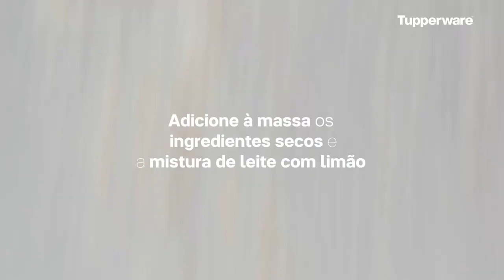Receita de Bolo Red Velvet Tupperware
Aquela receita deliciosa de dar agua na boca!😋🤤

Confira o passo a passo dessa fácil e pratica receita de Bolo Red Velvet!